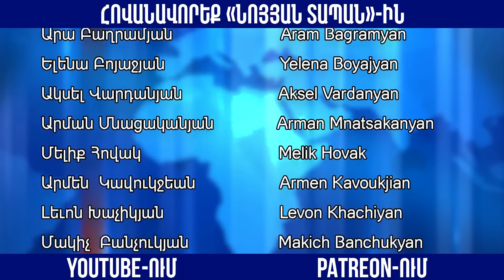Վճռորոշ պահին լինե'լ ճիշտ վայրում' ճիշտ ժամին և ազատագրել մեր Հայրենիքը. Վահե Գասպարյան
Նոյյան Տապան․ «Ինքնիշխանության ուղի». հյուր՝ ԱԺԲ խորհրդի անդամ Վահե Գասպարյան